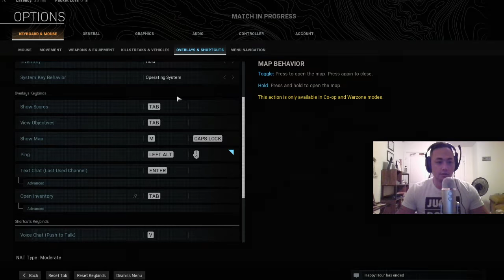COD WARZONE|DOTA 2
We streamed both COD and DOTA 2 tonight! We got both our wins in DOTA but not in COD unfortunately. But, I have way more time in MOBAs then I do in BRs. We will keep at it.